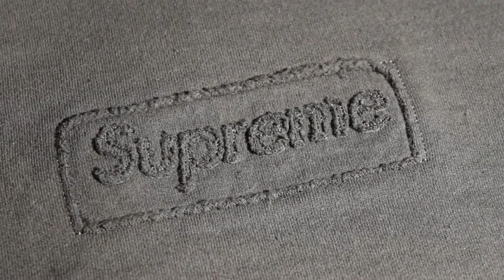Supreme Unboxing: SS2020 Week 10 & 11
Hows it going everybody broke boy Kilar here back again with another project.  As always thank you for all the love and support, I appreciate all of my viewers.

~EQUIPMENT:
Camera: Nikon D3300
Microphone: Blu Snowball Ice
Editing Software: Shotc ut (free editor)